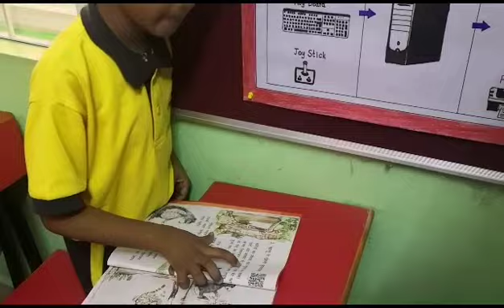Hindi reading time for class 2